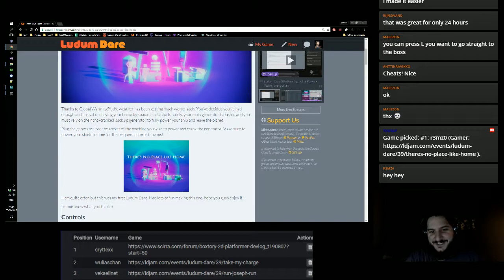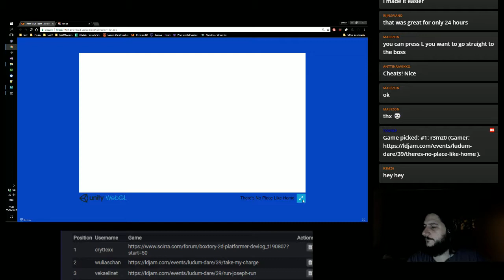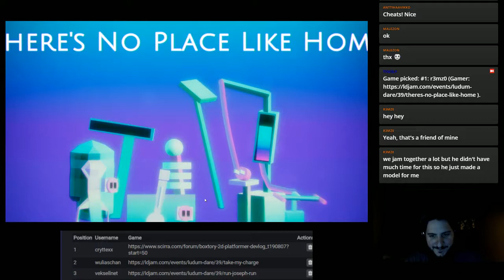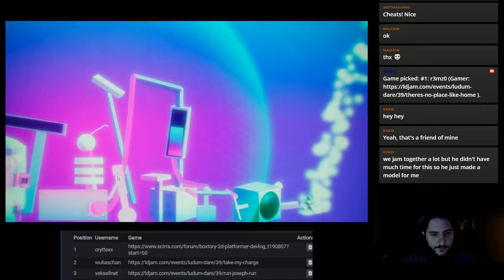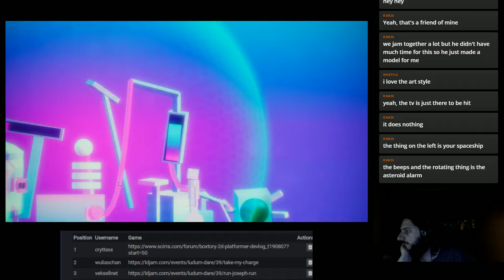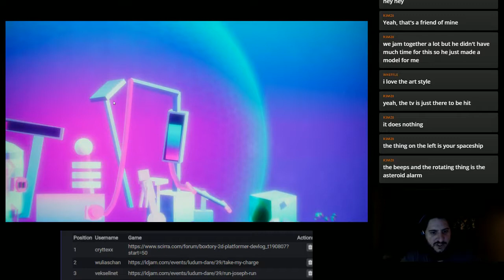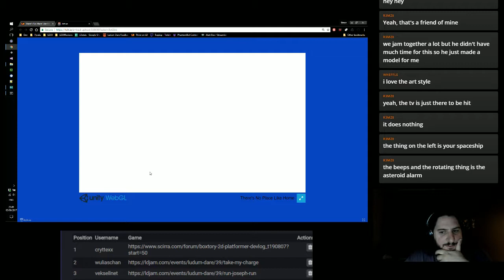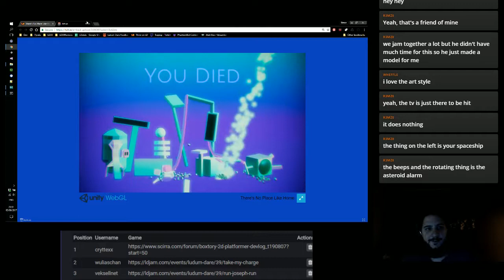Ludum Dare 39 - Stream - There's No Place Like Home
For the ludum dare 39, I'm testing game on stream with the developers.